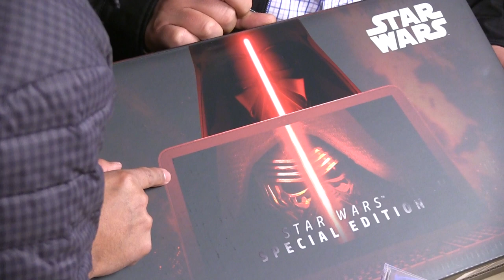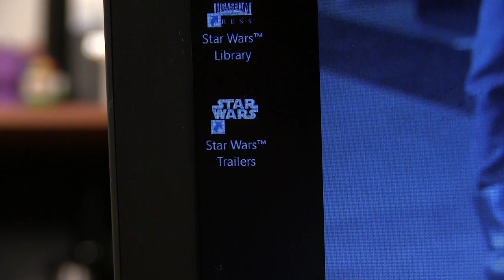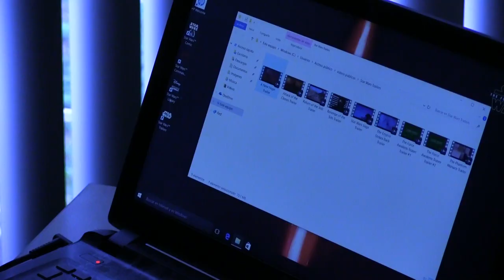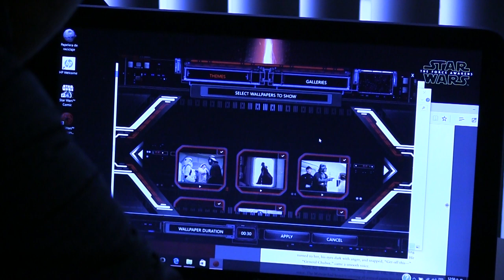Conoce la laptop de Star Wars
Star Wars está hasta en la sopa y más ahora que estamos a tan sólo unos días del estreno de The Force Awakens, la séptima entrega de la cinta creada por George Lucas.

En esta fiebre galáctica de Jedis, Siths, espadas láser, androides y batallas espaciales llega una laptop de HP que, precisamente, es una versión especial del Lado Oscuro de la fuerza.

Esta computadora Edición Especial Star Wars cuenta con una pantalla de 15.6 pulgadas, teclado retro-iluminado en color rojo, muy acorde al Lado Oscuro, y también cuenta con un procesador Intel Core i5 a 2.3 Ghz; en cuanto a su memoria interna, cuenta con un disco de 1 Tb y memoria RAM de 6 Gb.

Además de un diseño especial dedicado a la orden de los Sith, esta computadora cuenta con bastante contenido especial de la saga, como una biblioteca con más de 1,000 imágenes inéditas con escenas exclusivas, todos los tráilers de las seis películas anteriores, iconos especiales que hacen referencia al Lado Oscuro y también cómics y PDFs con guiones y anotaciones especiales que todo fanático de la saga debe de conocer.

Esta computadora viene en paquete junto con una bocina Bluetooth del Halcón Milenario, esa veloz nave piloteada por Han Solo y Chewbecca que jugó un papel fundamental durante la primera trilogía de Star Wars.

La HP Edición Especial Star Wars ya está disponible y tiene un costo de 16,000 pesos.